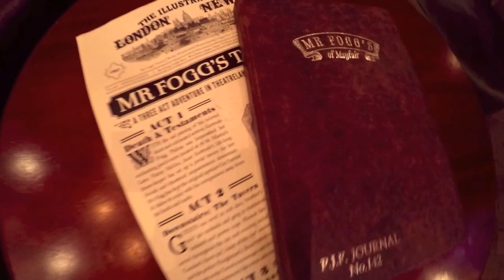Davide Boncimino - Corretto - Mr Fogg's Residence London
Mr Fogg returns home after his trip to kentuky, bringing home with him, a gift in the form of Rye Whiskey!
Watch what happens when Davide suggests to add some Bulleit Rye Whiskey in Mr. Fogg's coffee.
huzzaaaa!!!

ROYAL COFFEE MAKER

BULLEIT RYE WHISKY

AMARETTO BISCUITS

GRAND MARNIER LIQUEUR

Category